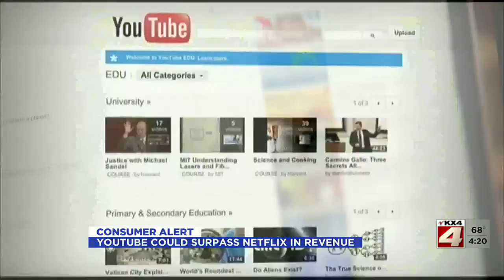4PM News April 29th Part 2